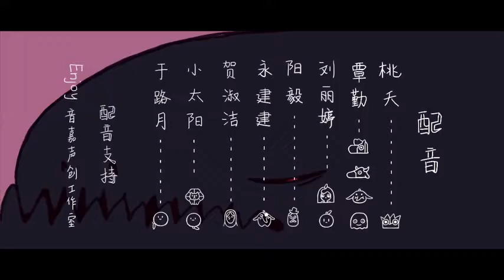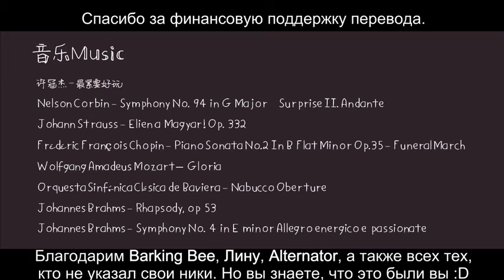ЛАКИ ПАЙ 2 СЕРИЯ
Привет:)

гамбол